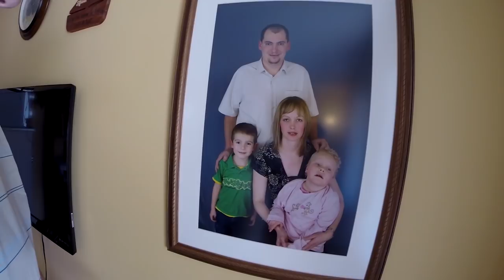Trucker Rudi 04.09.15 me and my son are back and we are giving shout outs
me and my son are back and we are giving shout outs

Ron
Trucker by Design